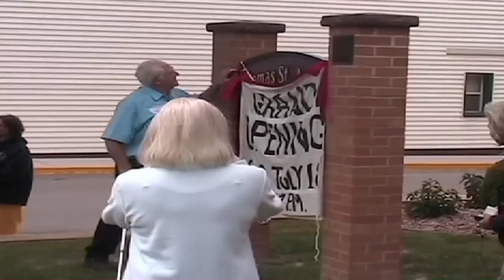THOMAS ST. ANGELO: AN UNCONVENTIONAL SCHOLAR